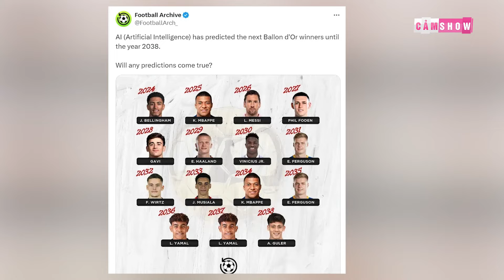AI DỰ ĐOÁN QBV TỚI NĂM 2038: MESSI CÓ LẦN THỨ 9, ĐỊA CHẤN EVAN FERGUSON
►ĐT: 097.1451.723